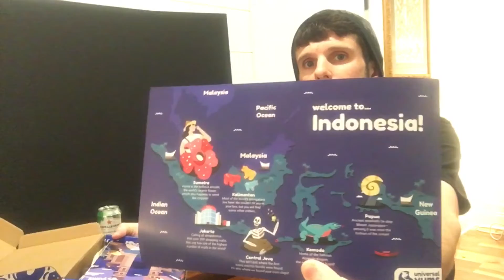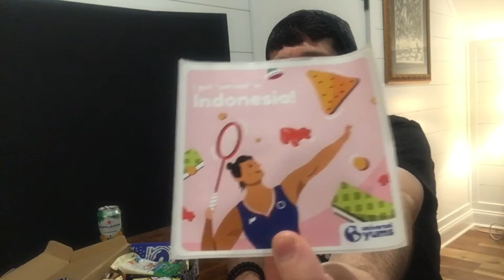Universal Yums - Box #8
Today we open up yet another Yum Box! You know the deal by now! Unboxing, stickers, trying snacks from around the world, and you’re just along for the ride, baby! Seriously though, thanks so much for hanging out and for watching!